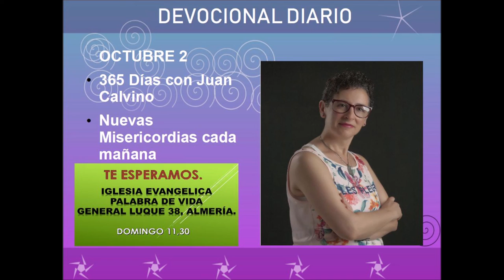Dovocional diario octubre 2